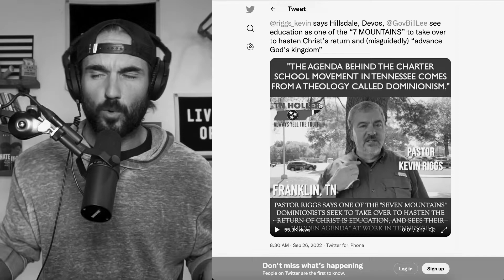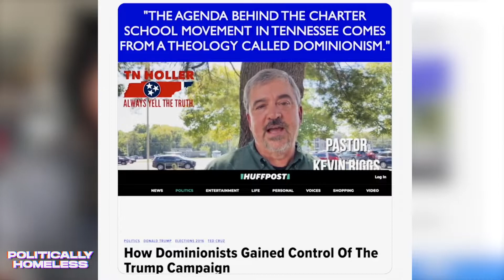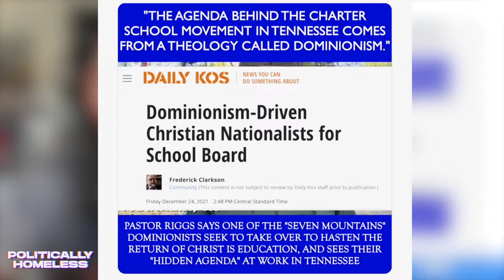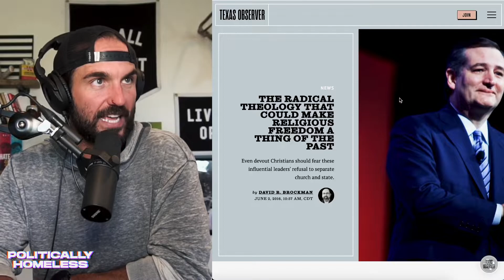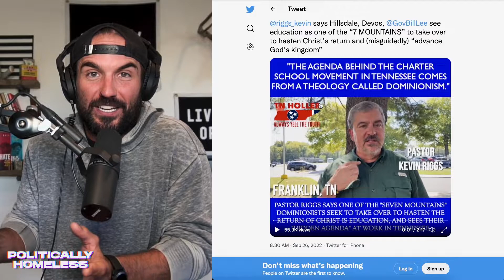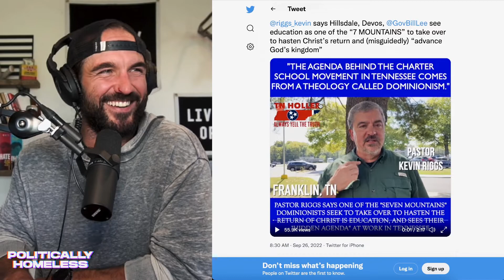Christian Nationalist Want To TAKE OVER 😳